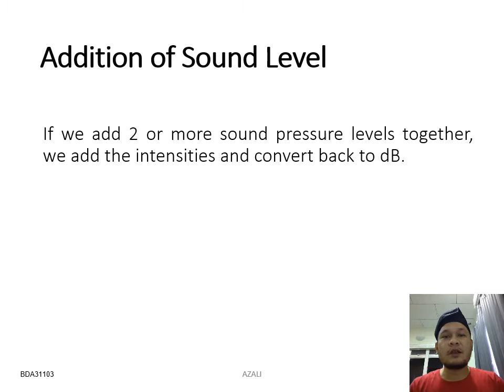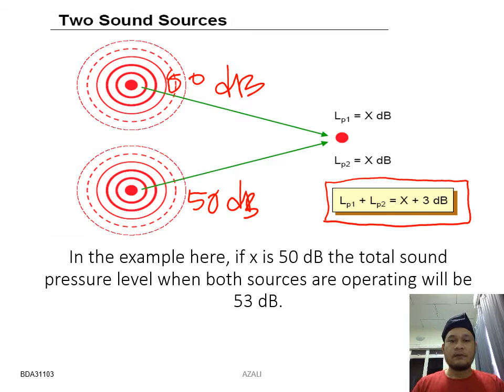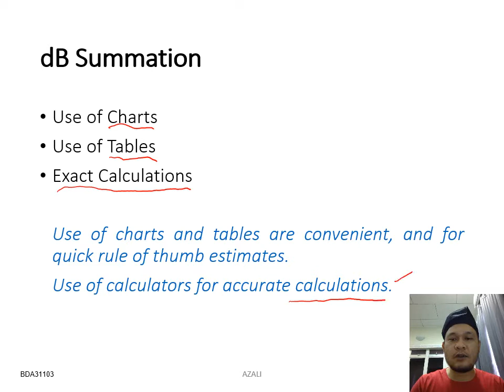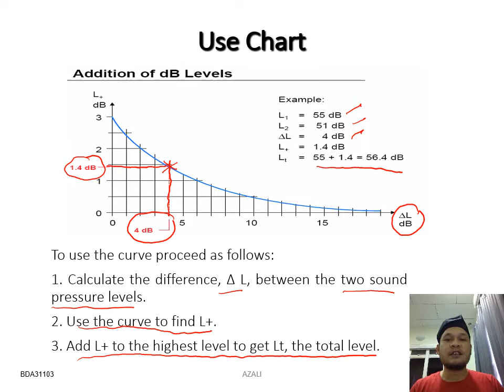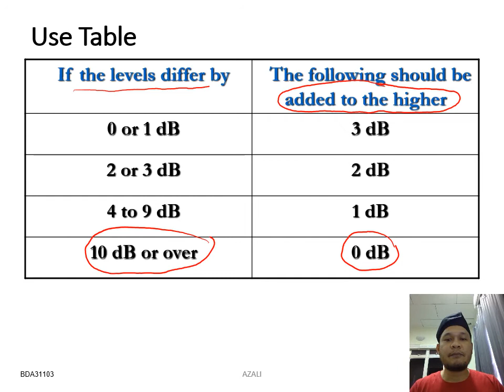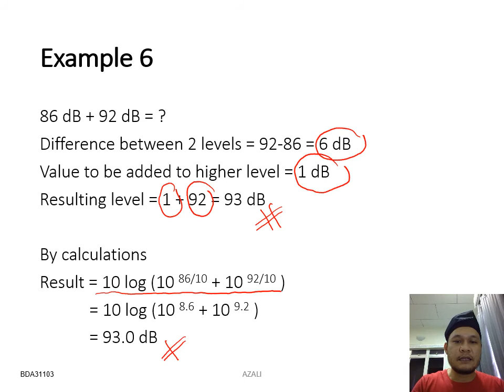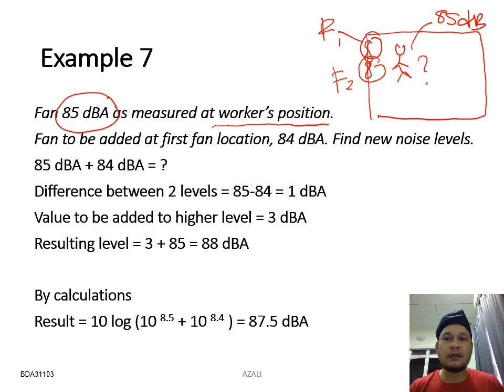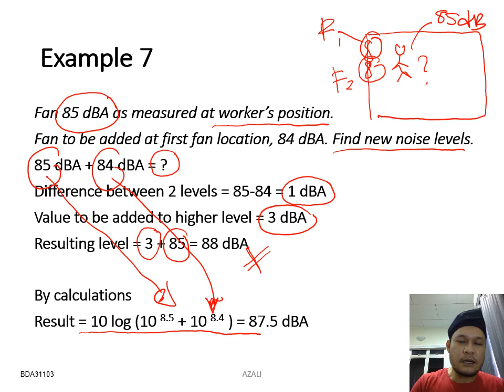Chapter 8: Introduction to Sound (Video 5)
Additional of Sound Level